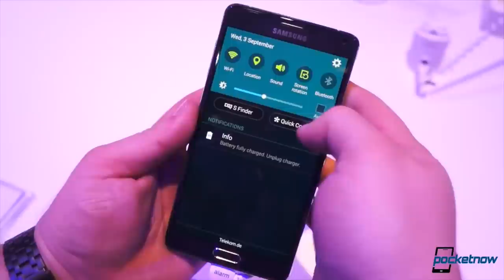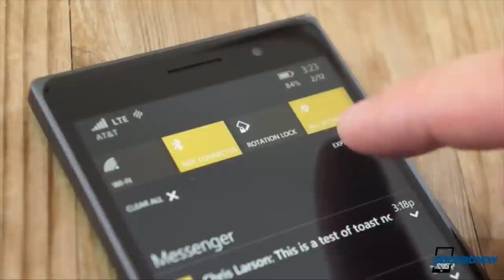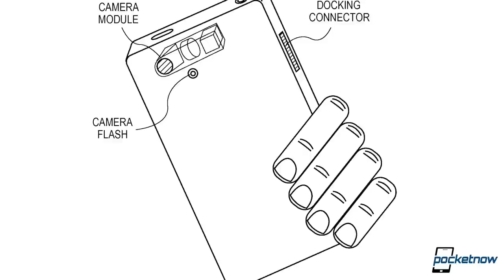Apple Watch store training, iPhone camera patent, Oppo R7 & more - Pocketnow Daily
Kickstart your new year and challenge yourself to learn something new with a free 10-day trial - It’s used by millions of people around the world and has over 3,000 courses on topics like web development, photography, visual design and business, as well as software training like Excel, WordPress, and Photoshop. All of their courses are taught by experts and new courses are added to the site every week. Whether you want to invest in a new hobby, ask your boss for a raise, find a new job or improve upon your current job skills in 2015; has something for everyone!

Stories:
- Samsung’s AT&T-branded Galaxy Note 4 could be getting an updated build of Lollipop /2015/03/24/samsung-galaxy-note-4-lollipop-att
- Windows 10 preview losing popularity with Windows Phone users /2015/03/24/windows-10-smartphone-preview-usage
- Oppo R7 leaks with stunningly slim bezels /2015/03/24/oppo-r7
- Apple Watch retail training marks a complete overhaul for Apple Stores /2015/03/24/apple-watch-retail-training-changes
- Apple patent brings optical zoom and OIS to the iPhone in unique way /2015/03/24/apple-iphone-camera-patent

Watch today's Pocketnow Daily as we talk about the Android 5.0 Lollipop update to the Galaxy Note 4 on AT&T. Then Windows 10 takes the stage, even though with not very good news for its preview. Oppo follows as we see the first probable leaks of its new R7. Then we talk about the Apple Watch and how it'll change the company's retail strategy. We end today's show talking about Apple's new patent to re-invent the iPhone camera.